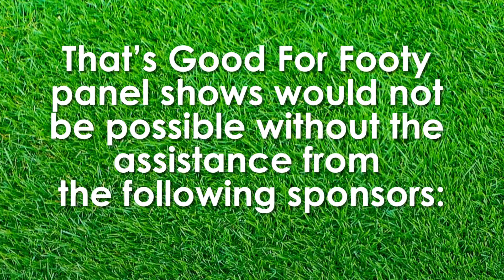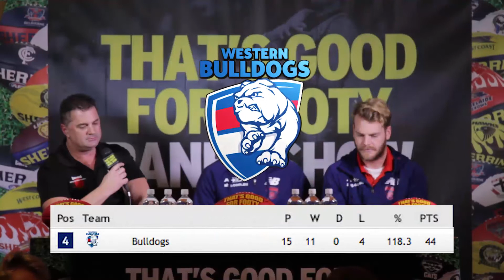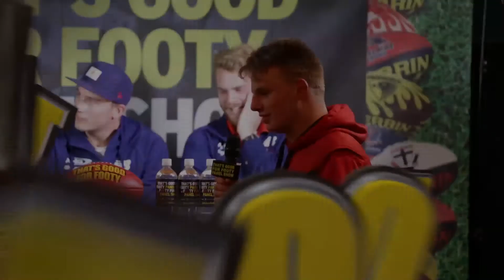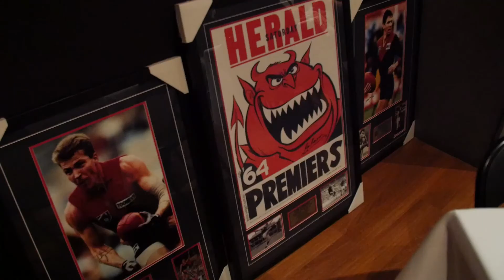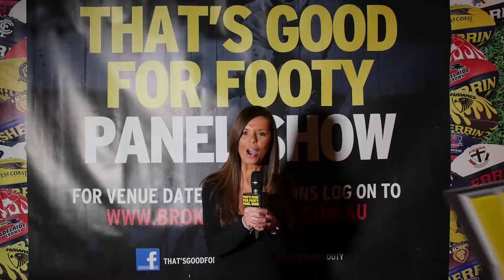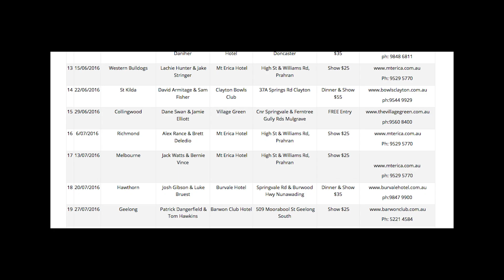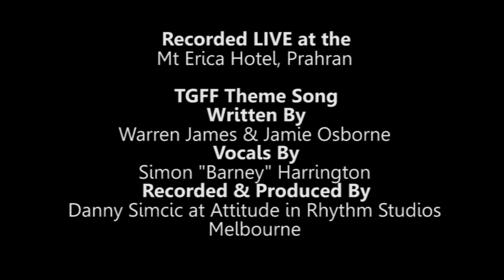Footy show "That's Good for Footy" presents Footy Funatics " Ep 17 July 13th Melbourne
That's Good for Footy is a LIVE AFL based Footy panel show, which runs every Wednesday evening 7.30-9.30pm from venues all over Melbourne, Victoria. The shows feature 2 current day players from all of the 10 Victorian based AFL clubs.
If you would like to know more about the shows then log for venue dates & locations under Footy Funatics. If you would like to attend a show and reserve your seats then go to do so.